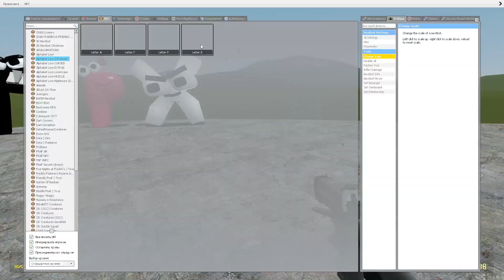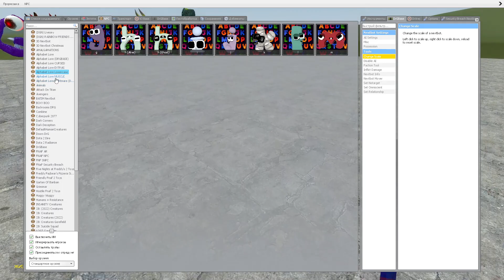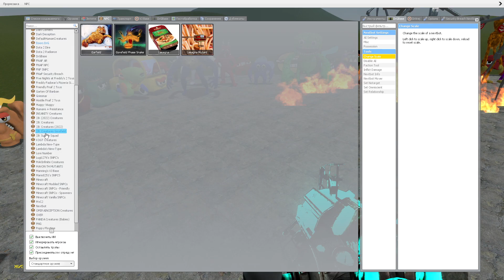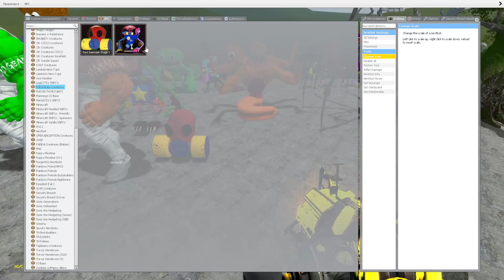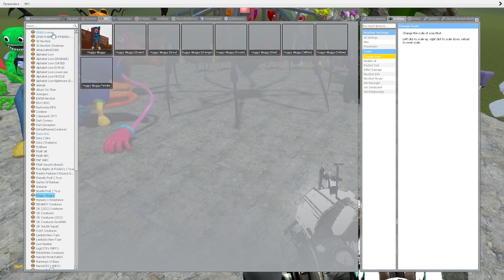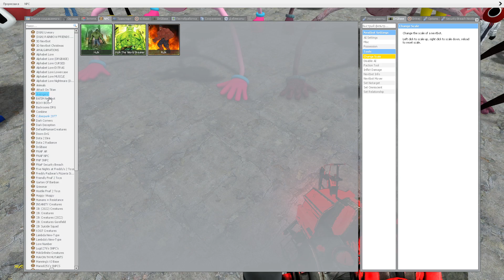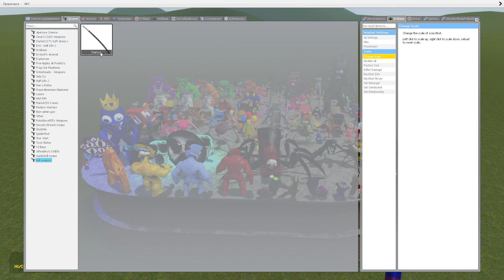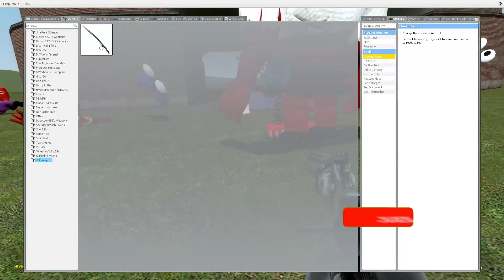ALPHABET LORE vs GARTEN OF BAN BAN vs DOORS vs POPPY PLAYTIME vs RAINBIOW FRIENDS vs CHOO CHOO CHARL